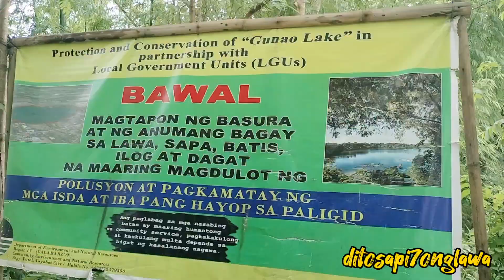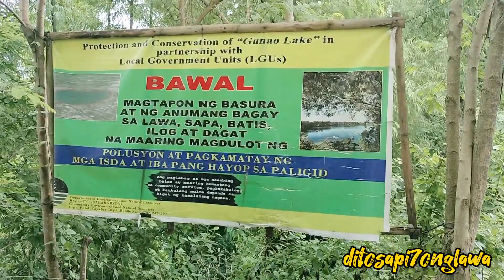𝕋𝕣𝕖𝕜𝕜𝕚𝕟𝕘 𝔾𝕦𝕟𝕒𝕠 𝕃𝕒𝕜𝕖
Gunao Lake is a hidden lake located between Brgy. Dagatan and Brgy. Bungoy in Dolores, Quezon.

Mga Ka-Dito...

Dumayo tayo sa Ibayo ng Dolores, Quezon upang makita ang magandang lawang ito.

Samahan nyo ako habang tinatahak pababa ang Lawa ng Gunao.

𝐏𝐚𝐫𝐚 𝐔𝐩𝐝𝐚𝐭𝐞𝐝 𝐊𝐚𝐲𝐨 𝐒𝐚 𝐌𝐠𝐚 𝐍𝐞𝐰 𝐕𝐢𝐝𝐞𝐨𝐬 𝐍𝐚𝐭𝐢𝐧...

𝐂𝐨𝐦𝐦𝐞𝐧𝐭 𝐧𝐚 𝐫𝐢𝐧 𝐤𝐚𝐲𝐨 👇👇👇

𝐀𝐥𝐬𝐨...